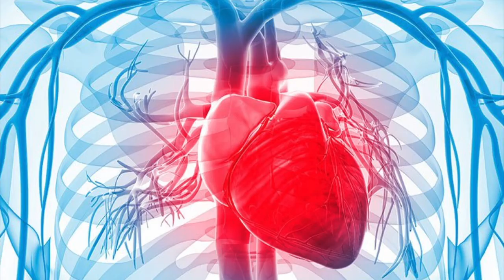¿Cómo podemos tener una buena salud mental?